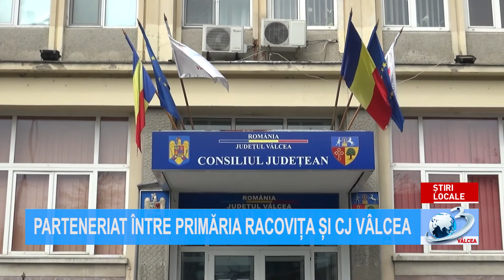PARTENERIAT ÎNTRE PRIMĂRIA RACOVIȚA ȘI CJ VÂLCEA